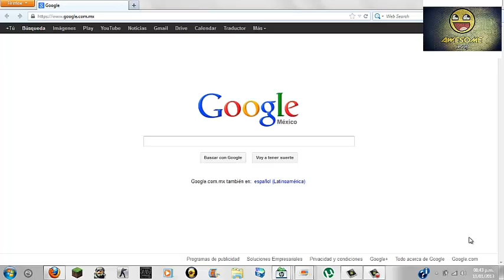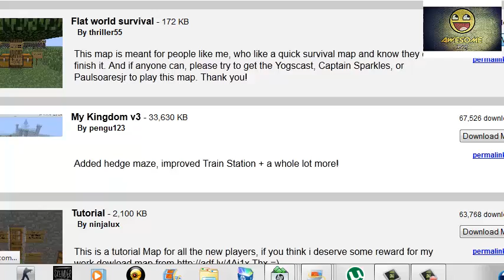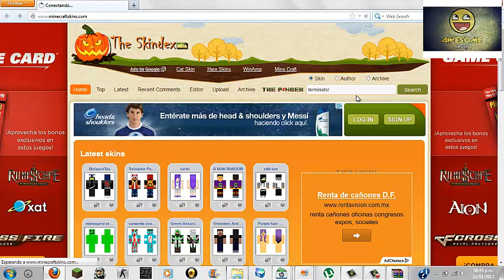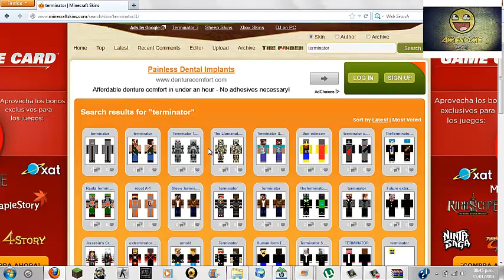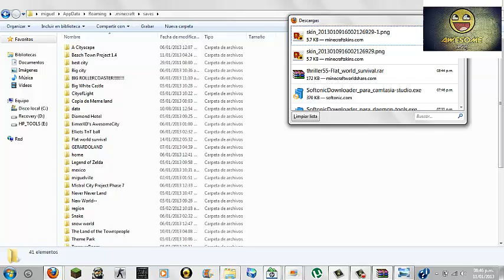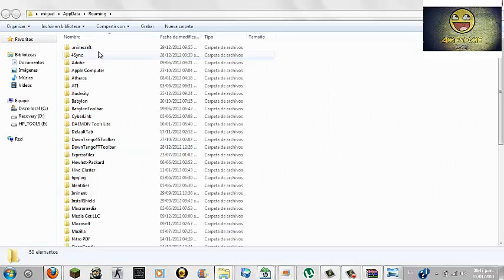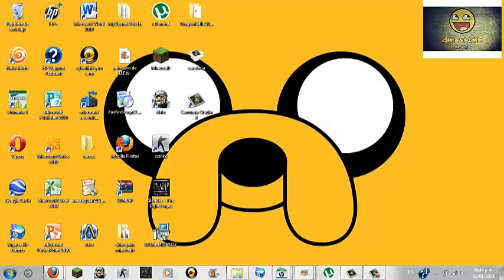Como Descargar Mapas y Skins Para Minecraft 1.4.6